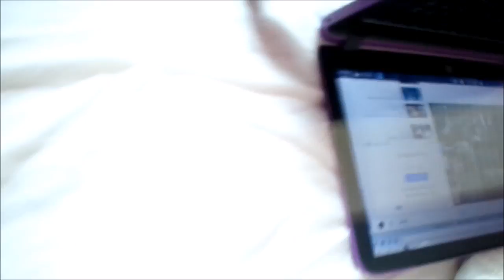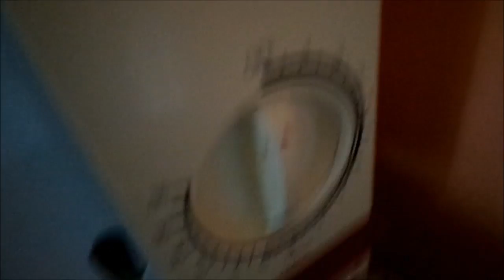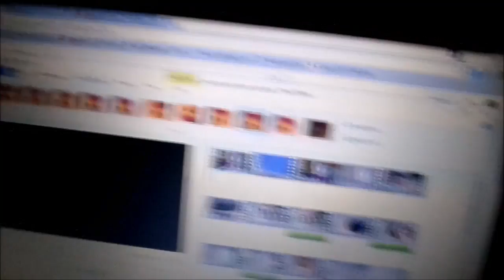Lost my Socks | Jade's Life #16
This is just another random vlog of my days doing absolutely nothing.